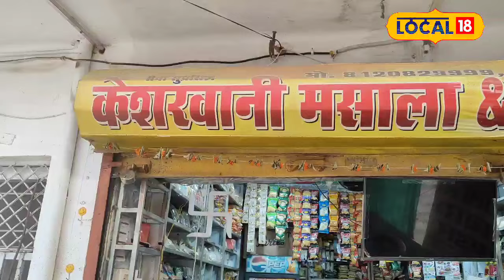Variety Of Pickles : क्या आप ने खाया है ड्राई फ्रूट्स का अचार, स्वाद में है लाजवाब!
Rewa News : भोजन के साथ अचार हो तो खाने का स्वाद और भी बढ़ जाता है. बहुत से ऐसे लोग भी होते है जो कुछ अलग खाने के शौकीन होते हैं, अक्सर उन्हें खाना के साथ अचार बेहद पसंद होता है. आपने भी अब तक कई प्रकार के अचार खाए होंगे, लेकिन आज हम आपको एक ऐसे अचार के बारे में बताने जा रहे है जो ड्राई फ्रूट्स से बन कर तैयार हुआ है.
Rewa News : If there is pickle with the food then the taste of the food increases even more. There are many people who are fond of eating something different, often they like pickles with food. You too must have eaten many types of pickles till now, but today we are going to tell you about a pickle which is prepared from dry fruits.

 2023 India State Legislative Assembly elections | एमपी चुनाव परिणाम 2023 | mp election result 2023 | राजस्थान चुनाव रिजल्ट 2023 | Rajasthan Election Result 2023 | छत्तीसगढ़ चुनाव परिणाम 2023 | Chhattisgarh Election Result 2023 | तेलंगाना चुनाव परिणाम 2023 | Telangana Election Results 2023 LIVE | विधानसभा इलेक्शन रिजल्ट | इलेक्शन रिजल्ट 2023 | विधानसभा इलेक्शन काउंटिंग | इलेक्शन काउंटिंग लाइव अपडेट | विधानसभा चुनाव काउंटिंग | विधानसभा चुनाव मतगणना | 2023 भारत राज्य विधानसभा चुनाव | मतगणना | मध्य प्रदेश और छत्तीसगढ़ में मतगणना |